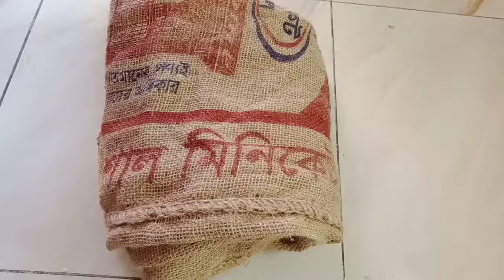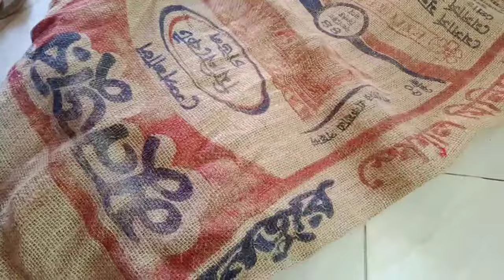কোন মেডিসিন ছাড়াই ঘরোয়া ভাবে খুব সহজে কাঁচা কদবেল পাকা করার উপায়।Rajkumari's world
কোন কিছু ছাড়াই ঘরোয়া ভাবে খুব সহজে কাঁচা কদবেল পাকা করার উপায়।Rajkumari's world

কদবেল_পাকানোর_ঘরোয়া _উপায়
কদবেল_পাকানোর‌_উপায়
Rajkumari's world